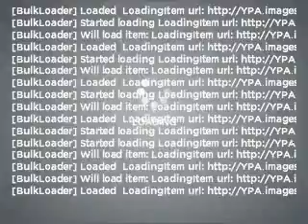2003 GMC Yukon - Lawrenceville GA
Year: 2003
Make: GMC
Model: Yukon
Trim: Denali
Engine: 6.0 liter 8 cylinder 16 valve
Transmission: 4-Speed Automatic
Color: Dark Gray
Mileage: 85065
Address:
2875 University Parkway